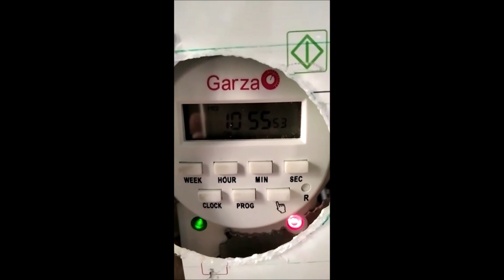Incubadora casera en microondas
Una incubadora de huevos casera o artesanal con bandeja de volteo de huevos automática casera de madera con termostato digital w1209..
Este es nuestro correo electrónico